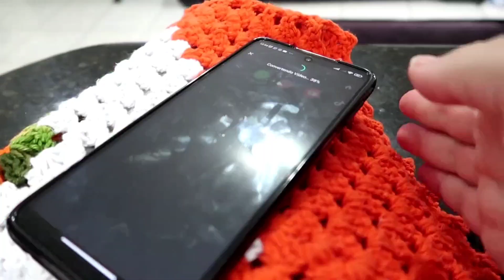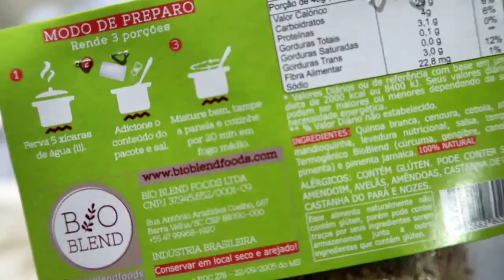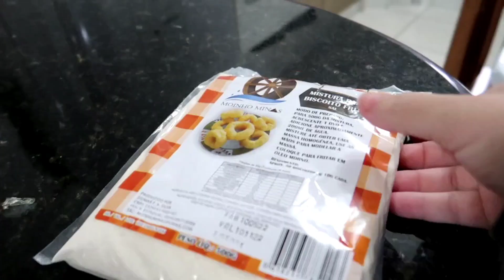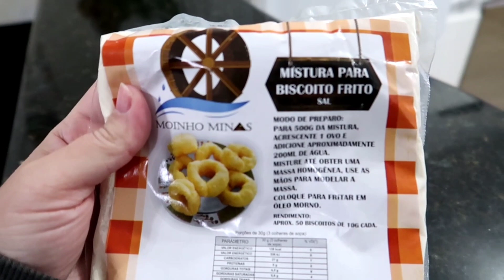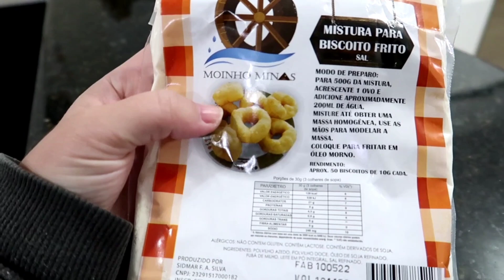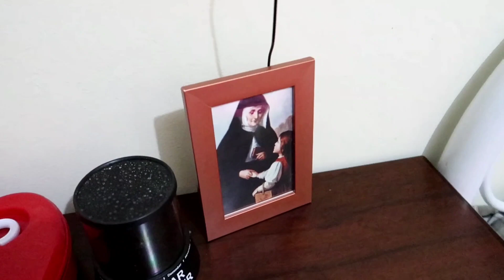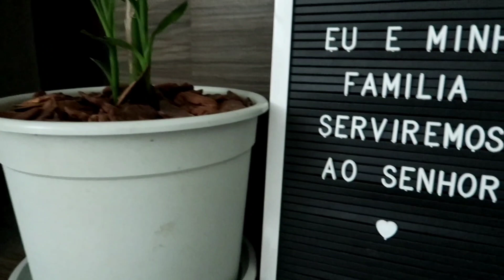Faxina na Parede e Teto / Mudei o Quarto da Carol - T2E03🎬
Sextou , e hoje eu trouxe a mudança que fiz no quarto da Carol e mostrei como tirei o mofo das paredes do quarto dela, achei que o quarto ficou muito maravilhoso e maior. Me conta aqui o que você achou.

Obrigada pela visita, volte sempre e sinta-se em casa. Ahhh e não esqueça de ser sempre LUZ na vida dos seus 🌻 🤍